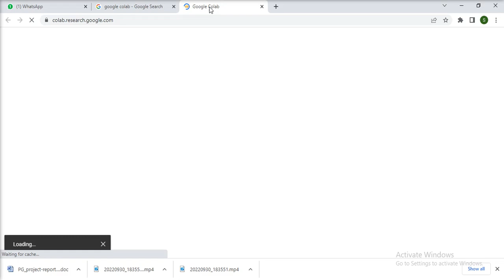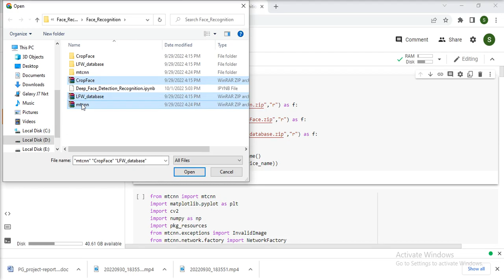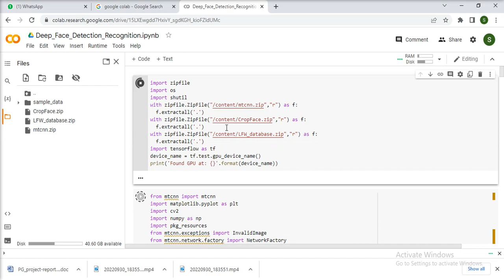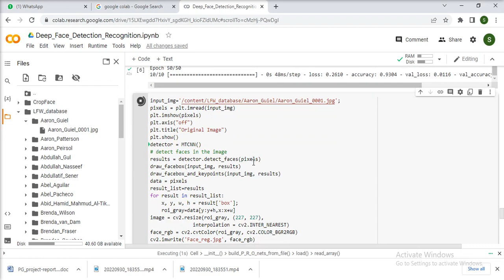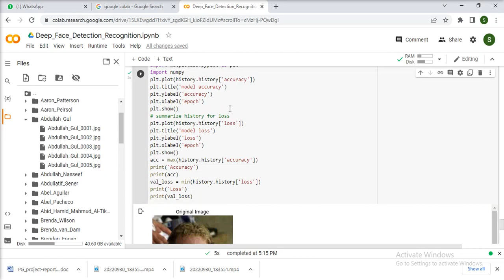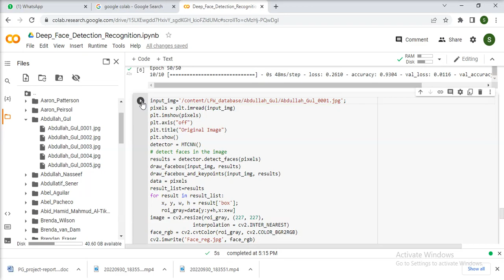Face Detection and Recognition using Deep Learning(MTCNN and ALEXNET)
Real Time Face Detection and Recognition using Deep Learning, Face Detection and Recognition using Python, Face Detection and Recognition using Deep Learning(MTCNN and ALEXNET)

Face Recognition using Deep Real time Face Emotion Recognition, Python, OpenCV, Step by Step Tutorial for beginners Learning, Convolutional-Neural-Network , TensorFlow, TfLearn, Face Recognition Using Machine Learning, Deep Learning Based Face Detection and Recognition, Face Detection Project using Python, Face Recognition Project using Python